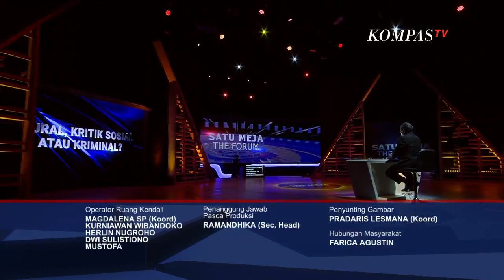Apa yang Harus Dilakukan Pemerintah Untuk Menjamin Kebebasan Berekspresi | Satu Meja The Forum (4)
Aparat langsung menghapus dan menutup karya seni itu dengan cat hitam. Tak hanya itu, polisi juga memburu pembuatnya karena dianggap telah menghina dan melecehkan lambang negara.

Langkah polisi ini menuai kritik karena dinilai berlebihan. Pasalnya, mural adalah salah satu media masyarakat untuk berekspresi, menyampaikan pendapat juga kritik. Ini dijamin dan dilindungi konstitusi, UU Nomor 12 tahun 2005 tentang Hak-hak Sipil dan UU Nomor 39 Tahun 1999 tentang Hak Asasi Manusia. Pemerintah dan aparat hukum juga dinilai tak memliki dasar hukum mengkriminalkan pembuatnya.

Mengapa pemerintah gerah dengan mural yang berisi kritik sosial? Saksikan talkshow Satu Meja The Forum "Mural, Kritik Sosial atau Kriminal?"